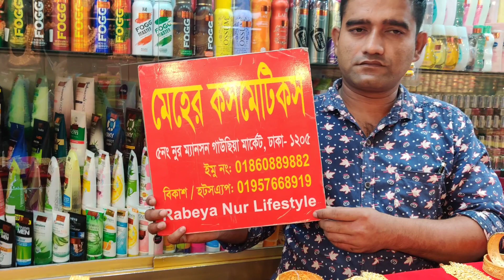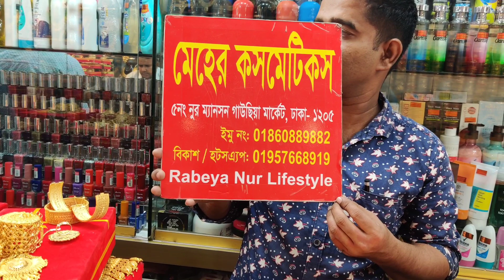সবচেয়ে কম বাজেটে গোল্ড প্লেটেড ব্রাইডাল জুয়েলারি কিনুন/Solid Gold plate bridal jewellery set.